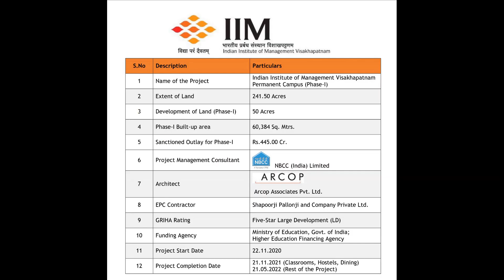IIM Visakhapatnam Permanent campus Site Construction Progress 15 12 2021